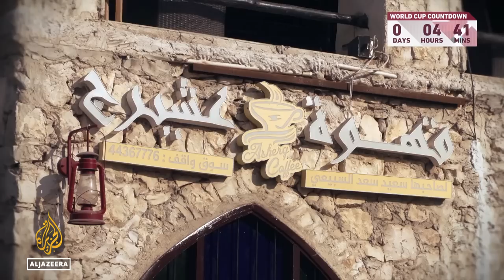Qatar hoping to show its football passion to the world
The culture of Qatar and the Middle East will be in full view to the world over the next four weeks.
To learn more about what fans can expect Al Jazeera’s Sana Hamouche caught up with Qatari stand-up comedian Hamad Al-Amari.